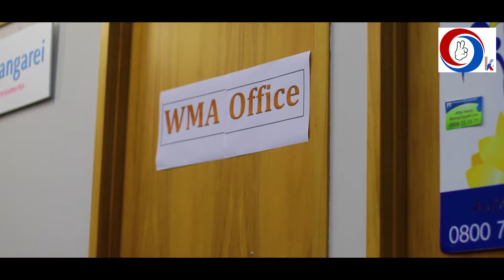Maamangam Skit- Whangarei Malayalee Association 2019(WMA)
Skit for 2019 Sports Day at Whangarei Malayalee Association.
Actors: Eldho, Jithin, Tom, Robinson, Jinson & Navya.
Script: Arun VR
Video Courtesy: Vivek Panicker
Media: OK Channel